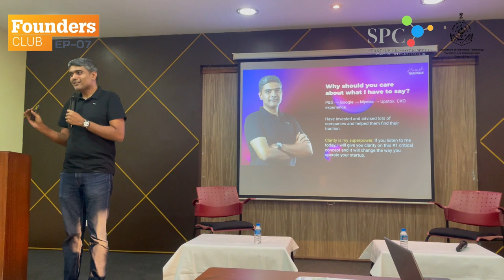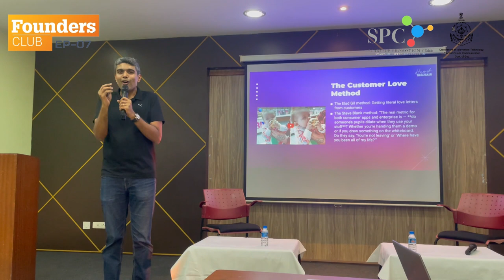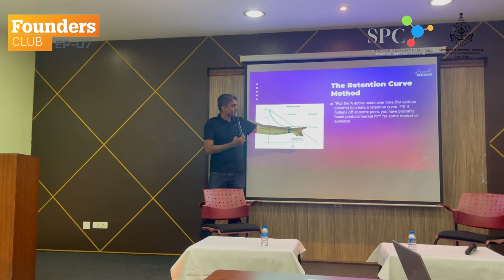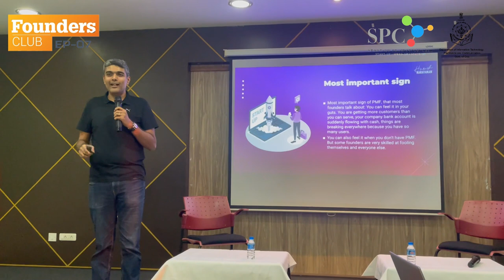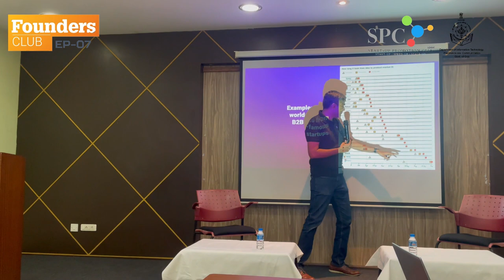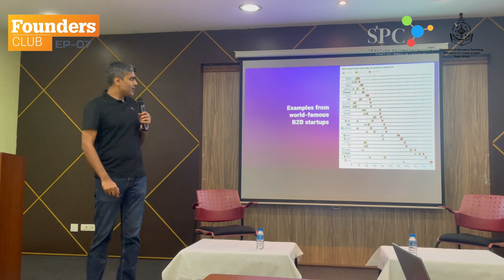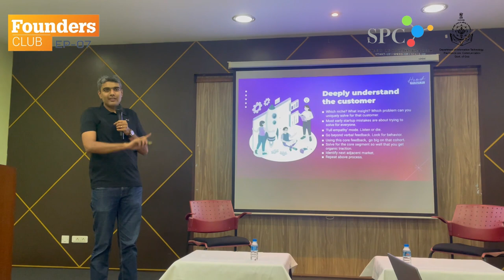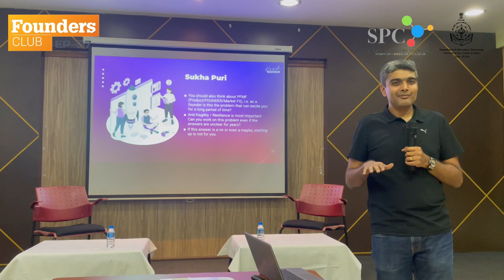Product Market Fit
Harish Narayanan explains the fundamentals of Product Market Fit as we explore an informative session at the Founders Club Episode 07